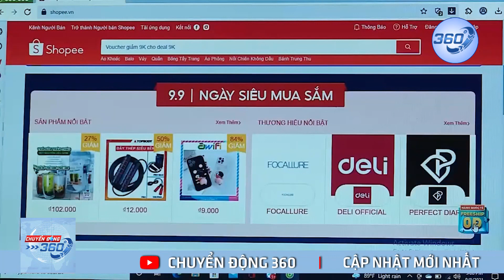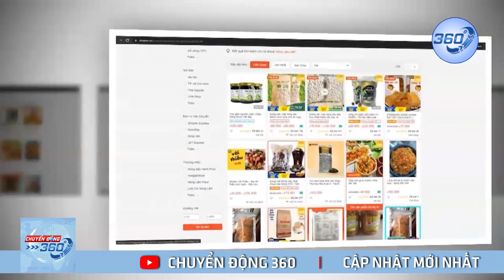Nga bất ngờ thay đổi lập trường về việc Ukraina gia nhập EU | Chuyển Động 360